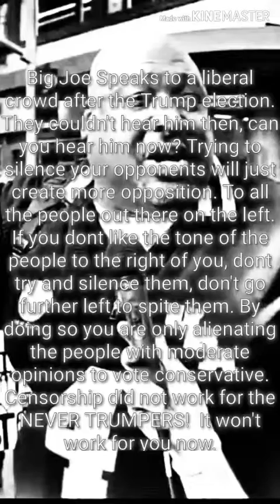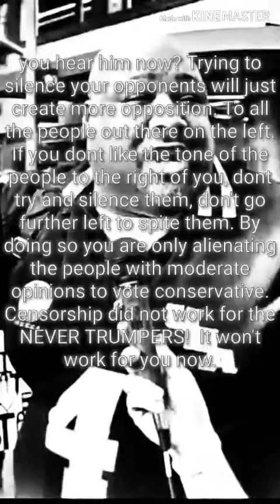BIG JOE SPEAKS JABN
Wake up open your eyes and use your head